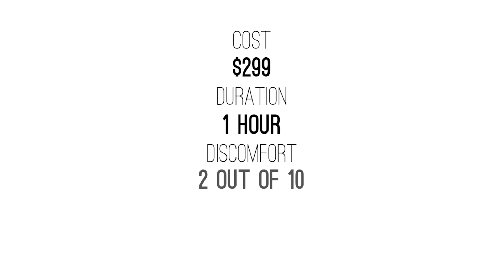Watch Microneedling Treatment Procedure Done With Master Injector Liz Benzie At The Juvly Aesthetics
Master Injector Liz demonstrates a quick microneedling collagen rejuvenation procedure at Juvly Aesthetics.

What is Microneedling?

It is a minimally invasive cosmetic procedure that is used to treat skin concerns via a collagen boost. Also known as collagen rejuvenation treatment it may help those who want to reduce stretch marks appearance and acne marks.

Microneedling is best-transforming services available at Juvly and we have recently made this service even BETTER by upgrading our Microneedling Treatment Packages! Now is your chance to try it out!

Microneedling is well tolerated by clients with minimal downtime and can be easily personalized by going deeper into some areas where skin damage requires a more aggressive approach.

Even when your procedure includes no topical treatment, the rush of collagen and elastin to heal these microscopic wounds created by microneedling improves the skin’s appearance and reduces signs of aging, pore size, and acne scars.

Purpose of Microneedling Treatment

The purpose of microneedling treatment is to stimulate collagen rejuvenation and elastin within the skin.

At Juvly you can get microneedling collagen done only at $149 for Juvly Members and $199 for Non-Members!

If you have to go to work or somewhere else after the treatment we can apply Oxygenetics mineral makeup so you can resume your daily activities!

Oxygenetix Foundation contains ingredients that promote new skin cell production and healing following aesthetic procedures or skin problems – completely safe and healthy post any procedure!

Microneedling before and after results can be seen after three treatments that take place six weeks apart usually.

Microneedling collagen rejuvenation treatment cost: $299 only!

Duration: One hour

Recovery time: Minimal

For more detailed information on Microneedling and microneedling before after results images, you can visit our official

We are located in Columbus, OH

Share your experience with us in the comment section.

effective videos.